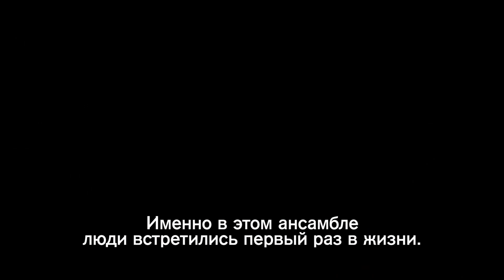DF Live 2018. Ален Платель: «Важный момент — когда зритель становится частью целого действа»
Дягилевский фестиваль — 2018.
Ален Платель — о спектакле «Не спать»

Diaghilev Festival — 2018.
Alain Platel — about «Nicht schlafen»